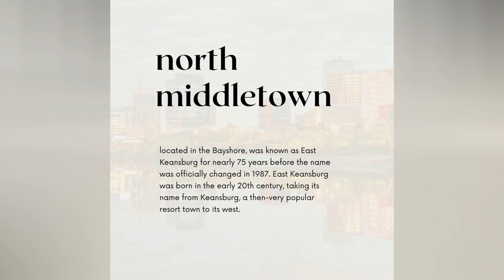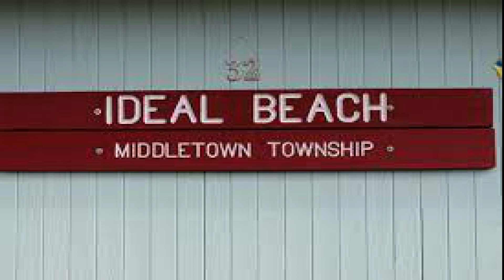Tracing Middletown, New Jersey's Rich History: A Journey Through Time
Welcome to Middletown, New Jersey, a charming town located in the heart of Monmouth County.

Middletown, New Jersey is a vibrant town located in Monmouth County, known for its rich history, beautiful scenery, and thriving community. With a population of over 65,000, Middletown is the largest municipality in the county and is a popular destination for both visitors and residents.

The town is home to a variety of attractions, including beautiful parks, nature reserves, and hiking trails, perfect for outdoor enthusiasts. Middletown also boasts a lively downtown area, featuring unique shops, restaurants, and cultural events.

From exploring the town's historic landmarks to hiking through its scenic parks, or enjoying its vibrant downtown area, Middletown truly has something for everyone.

Peter Cunha
Open Doors Realy LLC

Peter Cunha is a broker/owner at Open Doors Realty LLC which is located in Belford, New Jersey. He has been in the real estate industry for over 10 years, specializing in commercial and residential real estate.  He enjoys helping people find their new home whether they are first time homebuyers or savvy investors.

He is one of the biggest and brightest realtors in Middlesex, Monmouth and Ocean County.

Currently living in Lincroft NJ, Peter enjoys spending time with his wife and daughter (Amber and Keira), three dogs (named Twizzler, Batman and Peanut), playing chess; listening to music; watching movies; traveling; enjoying nature walks on beaches or through local parks.